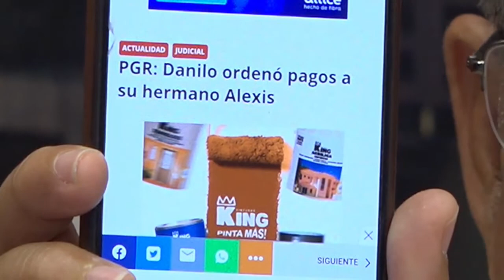Es indignante que Danilo aún este tranquilo en su casa mientras se investiga a Alexis Medina